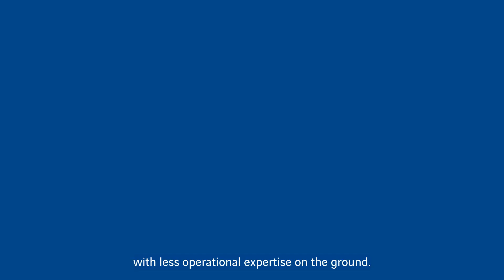Meet our team: Julien HEDOU, Product Delivery Manager